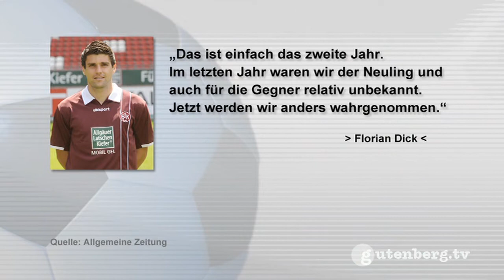gut gekickt - FCK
5. Spieltag

In "gut gekickt - Das Fußball-Fan-Magazin" bringt Moderator Nicolas Sawatzki diejenigen zusammen, die zusammen gehören: Trainer, Spieler, Manager, Schiedsrichter, Fans und Prominente. Diese Woche hat Nicolas Sawatzki in der FCK-Ausgabe folgende Gäste im Studio: Dietmar Bolten, 1. Vorsitzender des Fanclubs Herzblutteufel; Marcus Held, Bürgermeister Oppenheim und FCK-Fan.